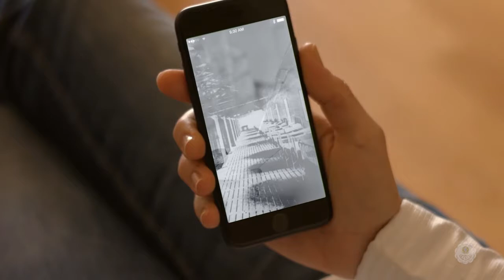191 anos da Academia Nacional de Medicina - Vídeo Oficial